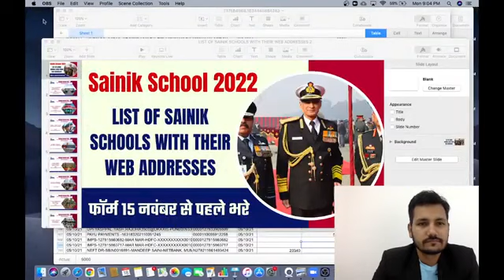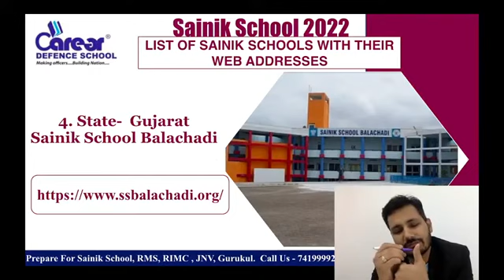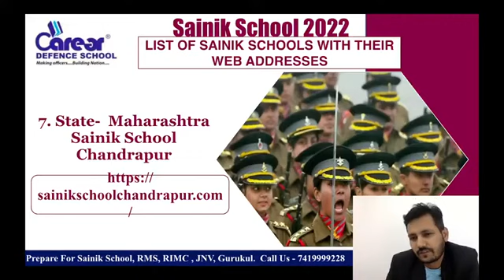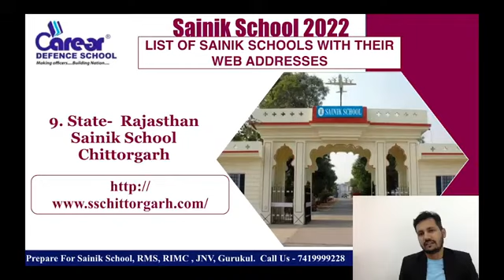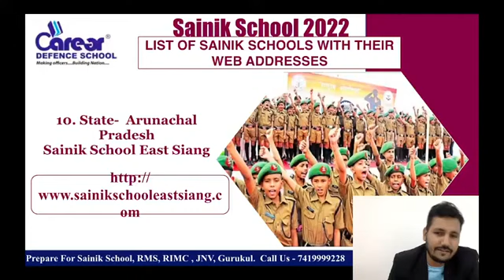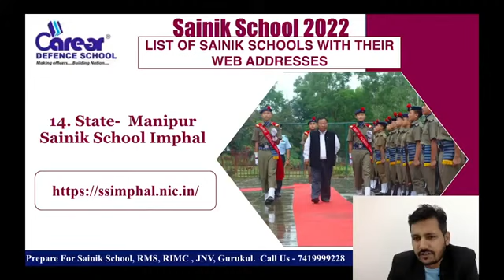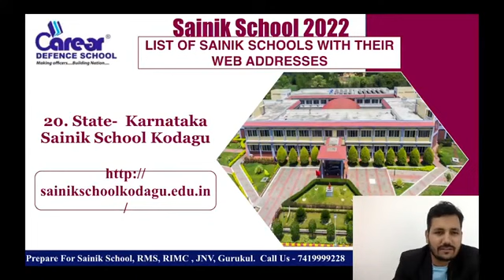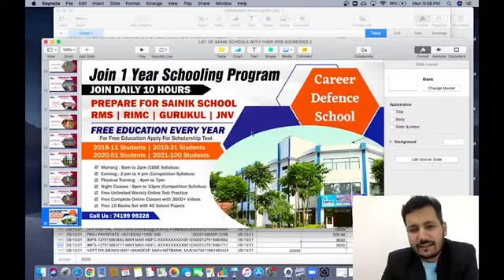बच्चे State Wise किस सैनिक स्कूल के लिए Apply करे ? | Today Live at 9 Pm Ask Query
IMPORTANT INSTRUCTIONS :
महत्वपूर्ण पाठ्यक्रम लिंक:
हमारे पाठ्यक्रम:
1.छात्रवृत्ति परीक्षा पंजीकरण(Scholarship Registration)
4.नि: शुल्क साप्ताहिक ऑनलाइन परीक्षा (Join Weekly Online Test) –
12. ENGLISH INSTRUCTIONS : IMPORTANT COURSES LINK :
13.Our Courses :
1.Scholarship Exam Registration
IMPORTANT EXAM DETAILS 12.
12. Sainik School Exam Details